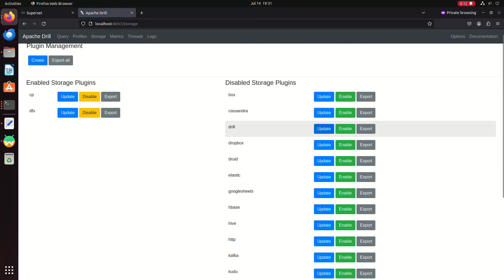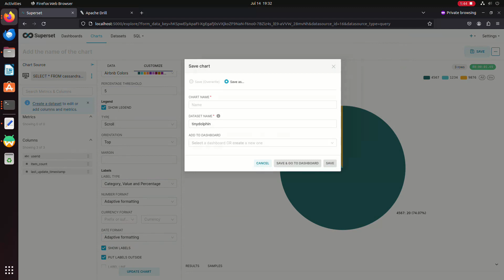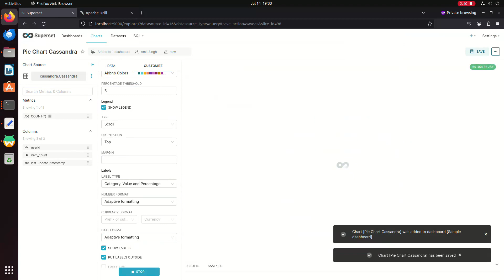Apache Superset+Apache Cassandra+Apache Drill: Connect/ Query/Visualize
This is Quick Video on How to connect,  Query and Visualize Apache Superset with Apache Cassandra.
Schema-free SQL Query Engine for Hadoop, NoSQL and Cloud Storage
Agility
Get faster insights without the overhead (data loading, schema creation and maintenance, transformations, etc.)

Flexibility
Analyze the multi-structured and nested data in non-relational datastores directly without transforming or restricting the data

Familiarity
Leverage your existing SQL skillsets and BI tools including Tableau, Qlikview, MicroStrategy, Spotfire, Excel and more

Query any non-relational datastore (well, almost…)

Drill supports a variety of NoSQL databases and file systems, including HBase, MongoDB, MapR-DB, HDFS, MapR-FS, Amazon S3, Azure Blob Storage, Google Cloud Storage, Swift, NAS and local files. A single query can join data from multiple datastores. For example, you can join a user profile collection in MongoDB with a directory of event logs in Hadoop.

Drill's datastore-aware optimizer automatically restructures a query plan to leverage the datastore's internal processing capabilities. In addition, Drill supports data locality, so it's a good idea to co-locate Drill and the datastore on the same nodes.

Superset is fast, lightweight, intuitive, and loaded with options that make it easy for users of all skill sets to explore and visualize their data, from simple line charts to highly detailed geospatial charts.

Powerful yet easy to use
Superset makes it easy to explore your data, using either our simple no-code viz builder or state-of-the-art SQL IDE.

Integrates with modern databases
Superset can connect to any SQL-based databases including modern cloud-native databases and engines at petabyte scale.

Modern architecture
Superset is lightweight and highly scalable, leveraging the power of your existing data infrastructure without requiring yet another ingestion layer.

Rich visualizations and dashboards
Superset ships with 40+ pre-installed visualization types. Our plug-in architecture makes it easy to build custom visualizations.

What is Apache Cassandra?

Apache Cassandra is an open source NoSQL distributed database trusted by thousands of companies for scalability and high availability without compromising performance. Linear scalability and proven fault-tolerance on commodity hardware or cloud infrastructure make it the perfect
platform for mission-critical data.

Hybrid

Masterless architecture and low latency means Cassandra will withstand an entire data center outage with no data loss—across public or private clouds and on-premises.

Fault Tolerant

Cassandra’s support for replicating across multiple datacenters is best-in-class, providing lower latency for your users and the peace of mind of knowing that you can survive regional outages. Failed nodes can be replaced with no downtime.

Focus on Quality

To ensure reliability and stability, Cassandra is tested on clusters as large as 1,000 nodes and with hundreds of real world use cases and schemas tested with replay, fuzz, property-based, fault-injection, and performance tests.

Performant

Cassandra consistently outperforms popular NoSQL alternatives in benchmarks and real applications, primarily because of fundamental architectural choices.

Choose between synchronous or asynchronous replication for each update. Highly available asynchronous operations are optimized with features like Hinted Handoff and Read Repair

Security and Observability

The audit logging feature for operators tracks the DML, DDL, and DCL activity with minimal impact to normal workload performance, while the fqltool allows the capture and replay of production workloads for analysis.

Distributed

Cassandra is suitable for applications that can’t afford to lose data, even when an entire data center goes down. There are no single points of failure. There are no network bottlenecks. Every node in the cluster is identical.

Scalable

Read and write throughput both increase linearly as new machines are added, with no downtime or interruption to applications.

Elastic

Cassandra streams data between nodes during scaling operations such as adding a new node or datacenter during peak traffic times. Zero Copy Streaming makes this up to 5x faster without vnodes for a more elastic architecture particularly in cloud and Kubernetes environments